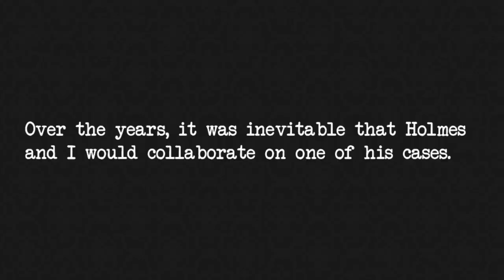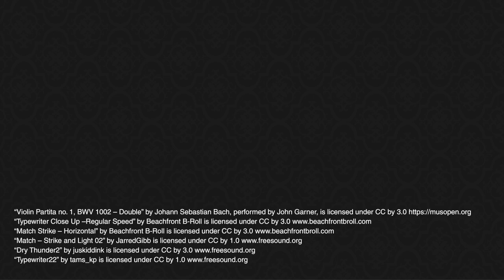One Book, One Frankfort: Beekeeper's Apprentice